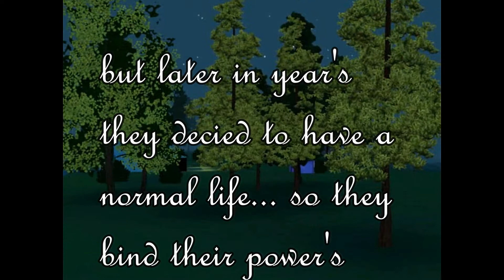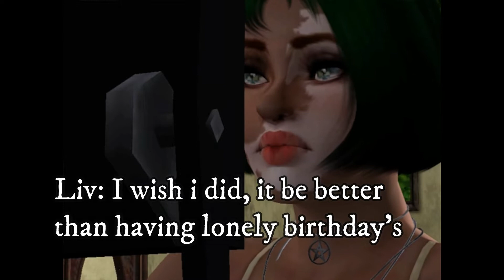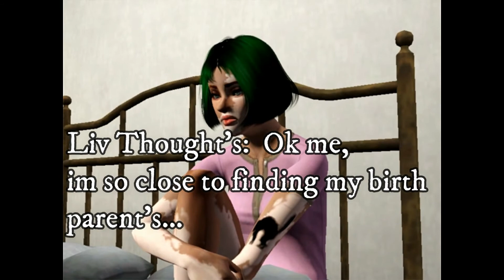The Sims 3: The Witches Knot Legacy story (Part 1)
The witches after the wedding...